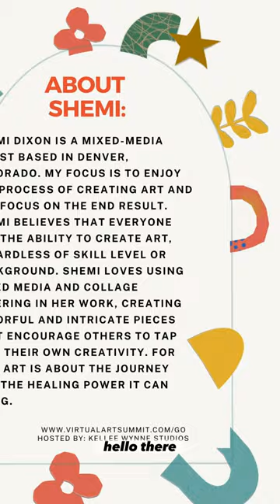Beautifully crafted butterflies to infuse your creative spirit 🦋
The Artist Highlight is here! A showcase of all of our inspirational artists in the Virtual Art Summit.

Today we are thrilled to bring you Shemi Dixon @shemidixon - Shemi is a mixed-media artist based in Denver, Colorado. Her focus is to enjoy the process of creating art and not focus on the end result. Shemi believes that everyone has the ability to create art, regardless of skill level or background. Shemi loves using mixed media and collage layering in her work, creating colorful and intricate pieces that encourage others to tap into their own creativity. For her, art is about the journey and the healing power it can bring.

Check out Color My Life!!! A playful mixed media course that teaches you easy color theory!